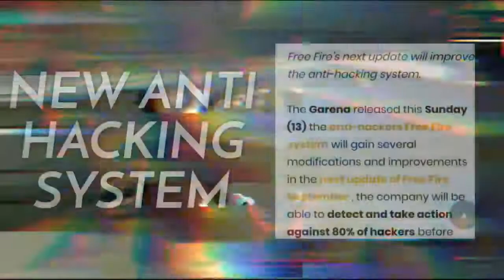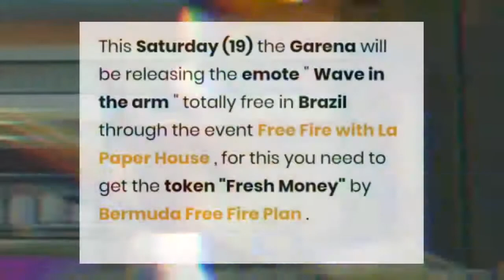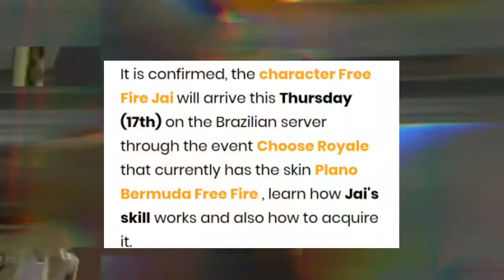NEW CHANGES AFTER OB25 | FREE FIRE | FREE EMOTE | NEW FF TOKEN | NEW GRENADE FUNCTION | HACKERS BYE😌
free diamonds in free fire no paytm,
free diamonds in free fire no paytm no app,
free diamonds in free fire no paytm in tamil,
free diamonds and elite pass app,
free diamonds in free fire malayalam,
free diamonds in free fire no paytm malayalam,
free diamonds in free fire no paytm in telugu,
free diamonds and elite pass,
free diamonds and pass counter 2020,
free diamonds app in free fire no paytm,
free diamonds and elite pass counter for ff 2020,
free diamonds and elite pass app 2020,
free diamonds and uc,
free diamonds and elite pass app how to use,
free diamonds calc and spin wheel for free fire,
free diamonds calc and spin wheel for free fire how to use,
free diamonds collect,
free diamonds calc and spin wheel for free fire app,
free diamonds elite pass pro calc for free fire,
free diamonds glitch,
get free diamonds in free fire 2020 free dj alok in  no app no paytm no hack,
29 7 free fire update,